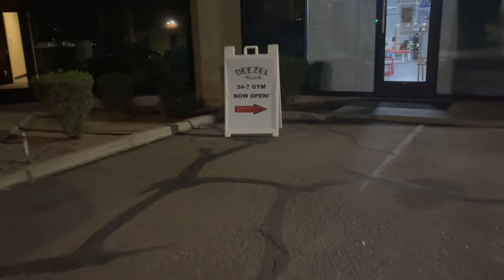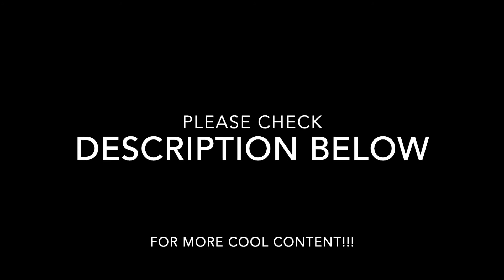Age Defying Doctor - The Secret To Success...Quit Being A Little Bitch!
To purchase The PAIN Solution by Dr. Victoria Munoz from Amazon,

To purchase a signed version of The PAIN Solution directly from Dr. Munoz,

To schedule a new patient visit with Dr. Munoz,

Is Knee pain preventing you from participating in the activities that you love? Look no further. Dr. Munoz' personally designed knee brace will help.